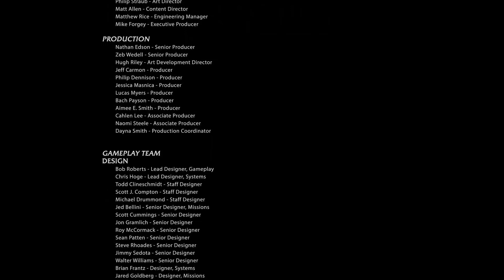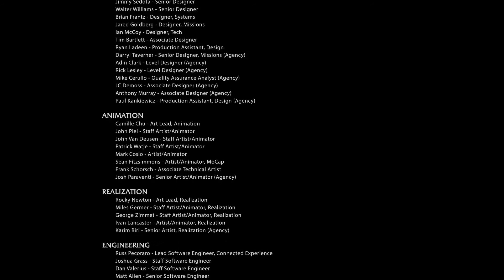[Middle Earth: Shadow of Mordor - End] - Bitch What?!